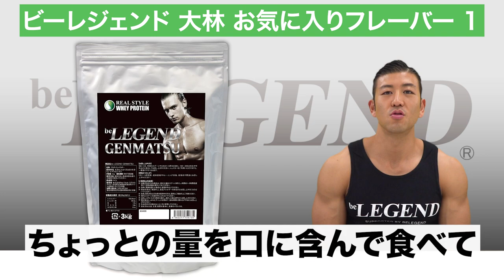ビーレジェンドプロテイン スタッフおすすめの味 BEST 3【ビーレジェンド プロテイン】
00:00 ビーレジェンドプロテイン おすすめの味 BEST3
00:18 プロテインの思い出
00:49 ビーレジェンドプロテイン おすすめの味 その ③
01:54 ビーレジェンドプロテイン おすすめの味 その ②
03:09 ビーレジェンドプロテイン おすすめの味 その ①
04:34 ビーレジェンド大林 おすすめのプロテインスイーツ
ビーレジェンドプロテインの購入はコチラから ⇒

■【BCAA】スーパーアミノフロウジョン ふるふるフルーツパンチ風味
■【BCAA】スーパーアミノフロウジョン もう1レップ！グレープ風味
■ビーレジェンドマルチビタミン&ミネラル
■ビーレジェンド情熱のパッションフルーツ